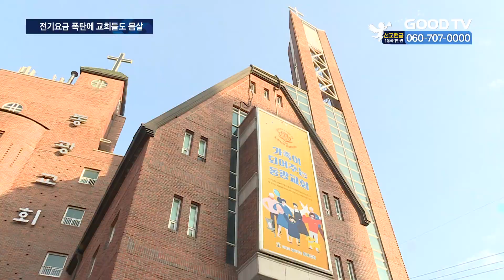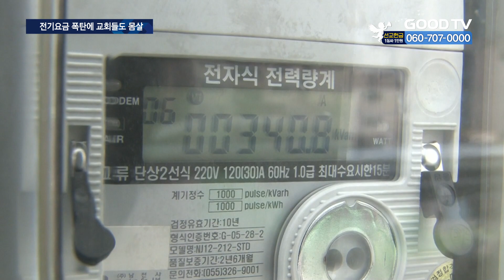난방비 폭탄에 교회들 걱정…“우선 절약·사역 중단” [GOODTV NEWS 20230216]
[ 앵커 ]

물가 인상으로 인한 난방비 폭탄으로 교회들도 고민이 깊습니다. 우려했던 1월분 전기 요금이 속속 부과되면서 교회들은 대대적인 절약에 나서거나 운영하던 사역을 중단하는 실정입니다. 권현석 기자의 보돕니다.

[ 기자 ]

서울 동작구에 위치한 동광교회. 예배가 끝나자 가동하던 히터와 난로를 황급히 끕니다. 이번 달 교회에 부과된 전기요금은 예년에 비해 무려 60만원 이상 올랐습니다. 이런 상황에 교회는 대대적인 절약에 나섰습니다.

[  유재평 목사/ 동광교회 :
불필요한 시간, 예를 들어서 예배 중간 같은 경우에는 저희도 이제 히터를 가급적 끌려고 노력을 하고 있고요. 성도 분들도 이 부분에 대해서 다 이해하고 있어서 옷을 좀 더 두껍게 입고 오신다거나… 교역자 분들도 출근하거나 퇴근할 때 전열기구들을 끄려고 굉장히 많이 노력들을 하고… ]

작은 미자립교회들에게 에너지 요금 인상은 더 큰 부담입니다. 쪽방촌이 모여있는 서울 용산구 동자동의 모리아교회. 이번에 받은 1월 전기요금 고지서엔 148만원이 적혀 있었습니다. 가스와 전기요금을 합친 금액을 계산하면 지난해 대비 난방비가 60% 가량 인상됐습니다.
전기 온돌과 난로를 이용해 인근 노인들에게 따뜻한 예배당을 개방하고 음식을 제공하던 교회의 ‘쉼터 사역’은 난방비 폭탄으로 최근 운영을 중단했습니다.

[ 윤요셉 목사 / 모리아교회 :
뭐 어느 정도껏 올라야 되는데 지금 뭐 (난방비가) 2번 3번 이렇게 오른 것 같아요. 아직도 겨울이 덜 끝났잖아요. 다시 또 (사역을) 시작 하긴 해야 되는데 그럴 엄두가 나지 않고 있습니다. ]

올 1분기 전기요금은 작년에 비해 킬로와트시(kWh)당 32.4원이 인상됐습니다. 정부는 최근 전기를 포함한 에너지 요금의 인상 속도를 조절하고 취약계층 난방비 지원을 확대하겠다고 나섰지만 요금 분할납부의 경우 올 하반기에 시행 예정이어서 당장은 난방비 폭탄을 피하긴 어려울 전망입니다.
여기도 종교시설이 받을 수 있는 혜택도 미비한 상태라 운영의 어려움은 커지고 있습니다.

따라서 이번에 오른 전기요금은 냉방을 가동하는 여름철에 더 큰 부담이 될 거란 전망이 나오고 있어 교회들의 우려는 커지고 있습니다.

* 방송시간
 GOODTV NEWS

● 본방 : 월 ~ 금요일 21:50
● 재방 : 화 ~ 금요일 06:50  /  토요일 06:00
● 삼방 : 화 ~ 금요일 12:00   /  토요일 14:00

* 시청방법

- IPTV: KT Genie TV 234번, SKB Btv 293번, LG U+ 273번
- 위성TV: KT 스카이라이프 186번
- 케이블: Btv 케이블 224번, LG헬로비전 289번, 딜라이브 303번,